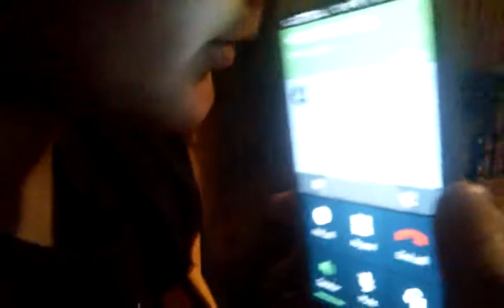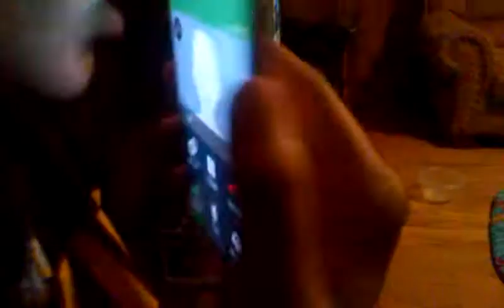Kid gets rejected from walmart